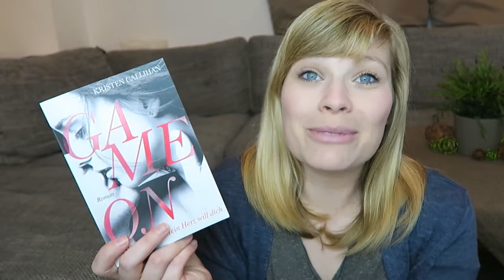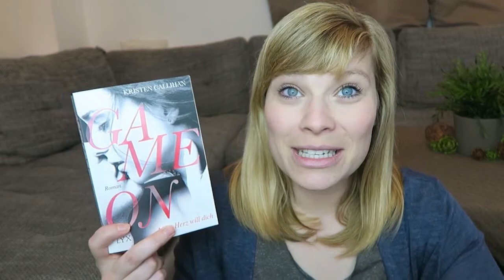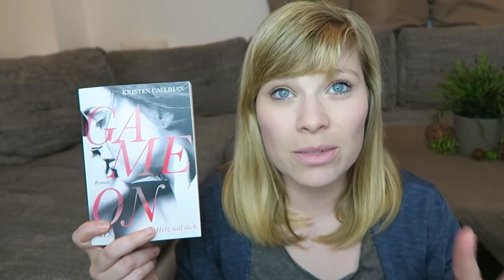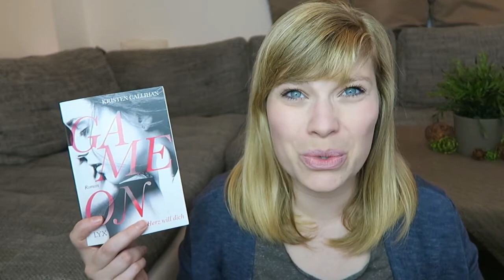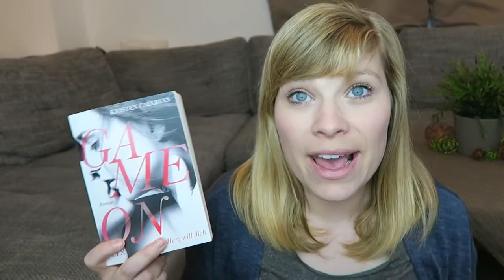Die letzten 2 - unsäglich verliebt - Alaska widerwillen // Game on - mein Herz will dich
Ein Gratis Hörbuch von Audible: